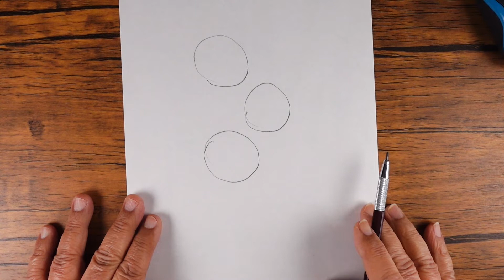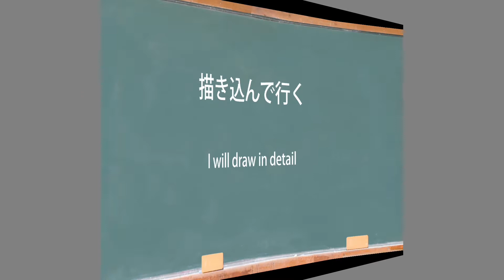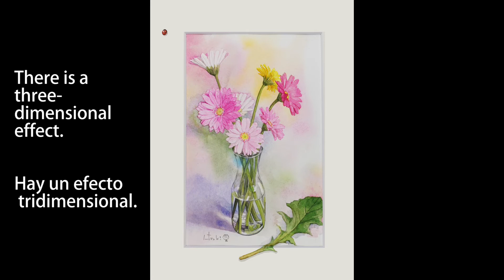ガーベラの描き方 How to draw gerbera, como dibujar una gerbera,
花の一番きれいに見える角度は、斜め横。
でも初心者の方は正面に描くことが多いですね。
色々な角度を組み合わせることによって、
花だけでも十分に立体感を出すことができます。

The angle at which the flowers look most beautiful is diagonally horizontal.
But beginners often draw in front.
By combining various angles
The flowers alone can give a sufficient three-dimensional effect.

El ángulo en el que las flores se ven más hermosas es el diagonal horizontal.
Pero los principiantes a menudo dibujan al frente.
Combinando varios ángulos
Las flores por sí solas pueden dar un efecto tridimensional suficiente.

【はるき堂おおだんなの絵画教室】リビングカルチャー倶楽部梅田教室
〒530-0057 大阪府大阪市北区16曽根崎2-16-19 メッセージ梅田ビル2,3F